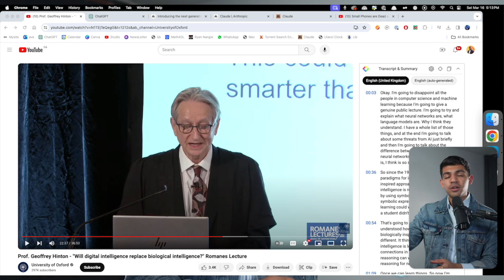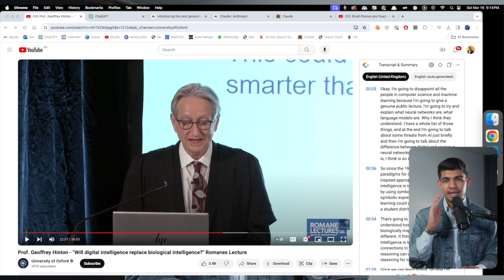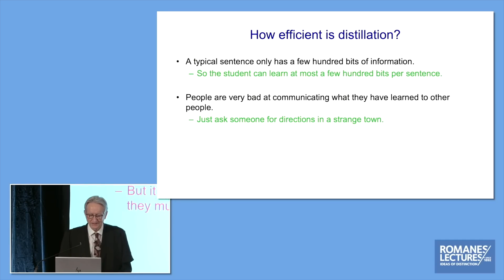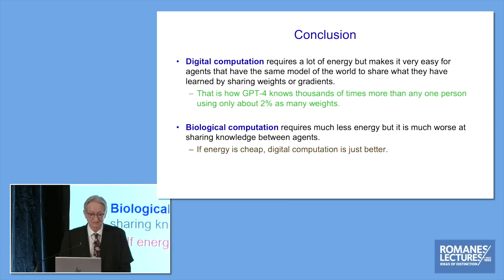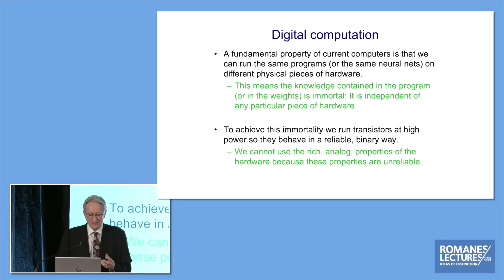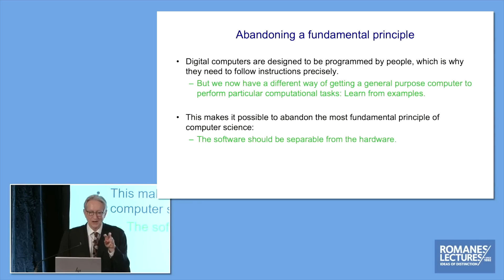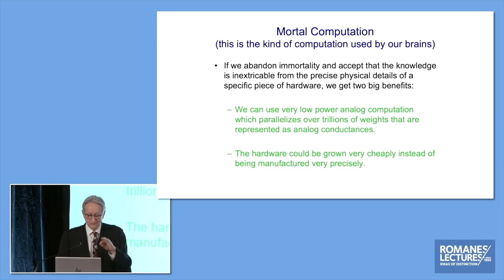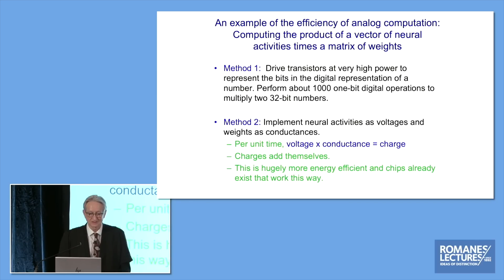Hinton's Blueprint for AGI with Language Models: The Future is Now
Dive deep into the fascinating world of artificial intelligence with insights from the godfather of AI, Jeffrey Hinton. In this enlightening lecture at Oxford University, Hinton shares his vision on how current digital models are nearing the complexity and efficiency of human brains, and the evolution toward artificial general intelligence.

00:00 🎓 Introduction to Jeffrey Hinton and AI's Future
01:04 🧠 Brain-Like Models: The Path to Enhanced AI
03:15 💡 Large Language Models & Their Existential Risks
05:30 🚀 Analog Computing: Revolutionizing AI Efficiency
07:45 🌱 Bio-Inspired Hardware and Its Potential
09:45 ⚡ Efficient Computation: The Role of Analog in AI